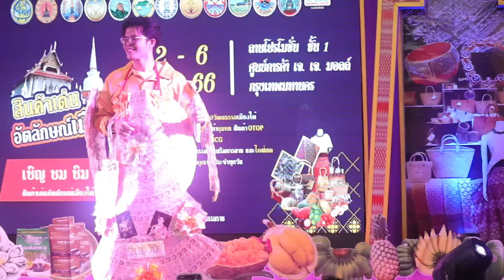ฉันรักเพลงลูกทุ่ง - ไรอัล กาจบัณฑิต | เจเจมอล์ กทม. | 3.8.2566 | แอบเที่ยวกัน